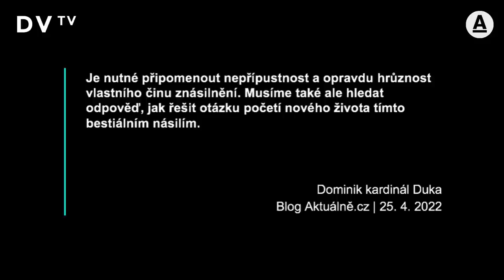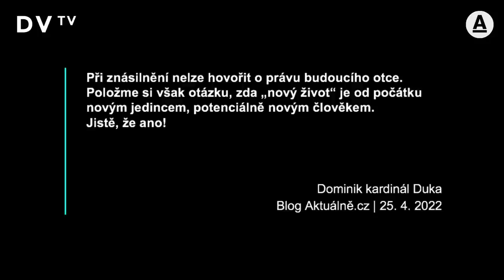Duka rád proti někomu zápasí. Potrat je zlo, ale znásilněné ženy bych z něj neobviňoval, říká Halík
„Potrat je v tomto případě rozhodování mezi dvěma zly. Ale když se žena rozhodne, že nemá na to takové dítě přijmout, tak já bych po ní kamenem nehodil. Kardinál ignoruje odbornou otázku a zaplétá se do věcí, kterým možná ne úplně dobře rozumí,” říká kněz Tomáš Halík v reakci na text Dominika Duky o znásilněných ukrajinských ženách. „Divím se, že měl potřebu se k těm věcem vyjadřovat tak nejasným a rozporuplným způsobem. Jeho styl komunikace církev poškozuje,” dodává.